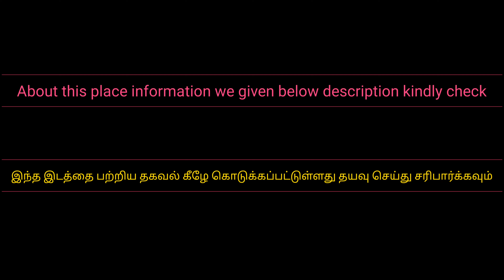360 Degree View Thiruchendur Murugan Temple | திருச்செந்தூர் முருகன் கோயில்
Note :  please change the video Quality at least 1080p HD resolution & use headphone and watch for better experience.

We went Thiruchendur Murugan temple on Saturday and 4th day of festival

திருச்செந்தூர் சுப்பிரமணிய சுவாமி கோயில், (Tiruchendur Murugan Temple) முருகனின் ஆறுபடை வீடுகளில், இரண்டாம் படை வீடாகத் திகழ்கின்றது. இது தமிழ்நாடு மாநிலத்தில், தூத்துக்குடி மாவட்டம், திருச்செந்தூரில் அமைந்துள்ளது.

Chapter :
0:00 Video intro
0:34 Video started
0:50 Upper view
3:06 Normal view
6:42 End Card

இக்கோயில், 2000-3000 ஆண்டுகள் வரை பழமை கொண்டதாகக் கருதப்படுகின்றது.

திறக்கும் நேரம்

காலை 5 மணி முதல் இரவு 9 மணி வரை திறந்திருக்கும்

கடலோரத்திற்கு அருகில் கட்டப்பட்டுள்ள இந்த கோயில், வடக்கே தெற்கே 91 மீ (299 அடி), கிழக்கு நோக்கி மேற்காக 65 மீ (213 அடி), மற்றும் ஒன்பது அடுக்கு கோபுரம் அல்லது கோபுர வாயில், 157 அடி (47 மீட்டர்) ) உயர். [4] பிரதான நுழைவாயில் தெற்கே உள்ளது, மேலும் இரண்டு பிரகாரங்களில் முதலாவதாக திறக்கிறது, அவற்றில் முதலாவது யலிஸின் வரிசைகளால் வரிசையாக உள்ளது. கோயிலின் உட்புற கருவறை ஒரு குகையில் உள்ளது மற்றும் பிரதான தெய்வம் அல்லது மூலவர் முருகன் ஒரு புனித குழந்தையாக இருக்கிறார், இது ஒரு கிரானைட் செதுக்கலில் சித்தரிக்கப்பட்டுள்ளது. [5] நஜீ கினாரு, ஒரு நன்னீர் நீரூற்று மூலம் புனிதமான கிணறு, கோயிலுக்கு 100 மீ (330 அடி) தெற்கே அமைந்துள்ளது. பக்தர்கள் கடலில் குளித்தபின் கிணற்றில் இருந்து தண்ணீரில் குளிப்பதன் மூலம் ஒரு சடங்கு சுத்திகரிப்புக்கு உட்படுகிறார்கள்.

இது இந்தியாவின் தமிழ்நாட்டின் தூத்துக்குடி மாவட்டத்தில் திருச்செந்தூர் நகரின் கிழக்கு முனையில் அமைந்துள்ளது. இது தூத்துக்குடியிலிருந்து 40 கி.மீ தொலைவிலும், திருநெல்வேலிக்கு தென்கிழக்கில் 60 கி.மீ தொலைவிலும், கன்னியாகுமாரிக்கு வடகிழக்கில் 75 கி.மீ தொலைவிலும் உள்ளது.

Tiruchendur Subramania Swamy Temple (Tiruchendur Murugan Temple) is the second house of the six houses of Lord Murugan. It is located in Thiruchendur, Thoothukudi district in the state of Tamil Nadu.

The temple is believed to be 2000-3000 years old.

Opening time

Built near the coast, the temple is 91 m (299 ft) from north to south, 65 m (213 ft) from east to west, and a nine-story tower or tower gate, 157 ft (47 m) high. [4] The main entrance is to the south, and opens to the first of the two prakaras, the first of which is lined with rows of yalis. The inner sanctum of the temple is in a cave and the main deity or Moolavar Murugan is a sacred child, which is depicted in a granite carving. [5] Naji Kinaru, a sacred well with a fresh water fountain, is located 100 m (330 ft) south of the temple. Devotees undergo a ritual purification by bathing in water from a well after bathing in the sea.

It is located in the eastern end of the town Tiruchendur in the district of Thoothukudi, Tamil Nadu, India. It is 40 km from Thoothukudi, 60 km south-east of Tirunelveli and 75 km north-east of Kanniyakumari.